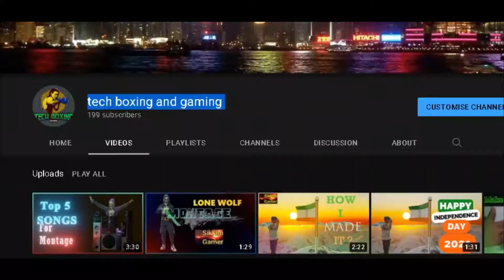Basco - SELL OUT Montage || Free fire || Sikkim gamer || tbg || 2021 || team sikkim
In this video i have tried my best to create a wonderfull montage by mostly only headshots and smooth gameplay. Your support will truly help me.
🆃🅷🅰🅽🅺🆂 🅵🅾🆁 200 🆂🆄🅱🆂
00:00 - intro
00:08 - video
01:36 - outro
my in game id : 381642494
guild : team Sikkim